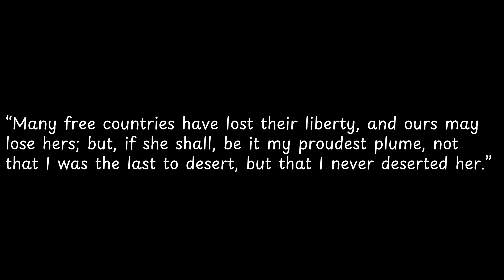Many free countries have lost